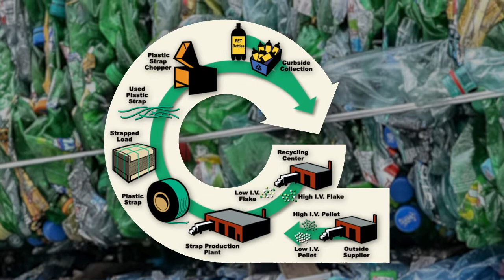Closed Loop Recycling